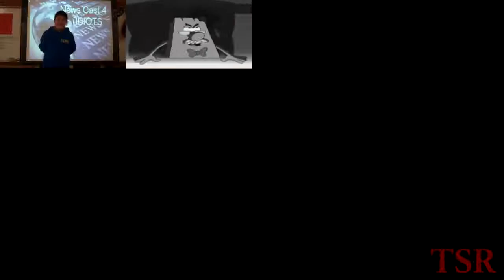What Do You Guys Think?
I'm not dead. How about that?
Just something I tossed together.